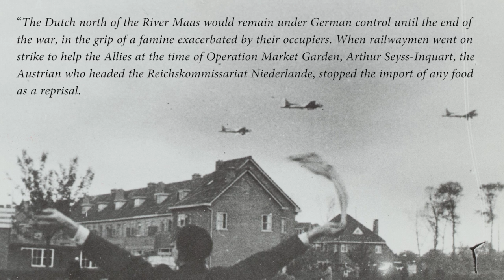The Liberation of the Netherlands during World War II (1944 – 45)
The liberation of the Netherlands in WW2 was everything but a walk in the park. Where France and Belgium were liberated fairly swift the allied forces suffered a defeat at Arnhem during Operation Market Garden. It wasn't a complete disaster since Eindhoven and Nijmegen were liberated. The Battle of Overloon followed. During Operation Pheasant the rest of Noord-Brabant was liberated. Then there was the successful, but gruelling Battle of the Scheldt (Slag om de Schelde). Because of the failure of Market Garden, famine struck the west of the country. This Dutch Famine (known as the Hongerwinter) claimed the lives of 20,000 Dutch people. Via Germany the allies entered the north of the Netherlands. The last battle that was fought was the Battle of Groningen. On May 5, the Germans signed the surrender in Wageningen. Still, there was war violence in the Netherlands. On the island of Texel the Georgian Uprising (Russenoorlog) claimed lives till 20th of May. This is how WWII in the Netherlands ended. Learn more about the ending of the Second World War in Holland.
History Hustle presents: The Liberation of the Netherlands during World War II (1944 – 1945).

Correction: during the Battle of the Scheldt the allies suffered 12,873 losses (according to Antony Beevor) which I rounded up to 13,000 but I said 130,000 which is incorrect.

SOURCES
The Second World War (Antony Beevor).
Vrij! 75 Jaar bevrijding van Nederland.
De Volkskrant, 12 mei 2012.

La guerre en couleur - La libération de Paris

SOUNDS
Freesound.org.